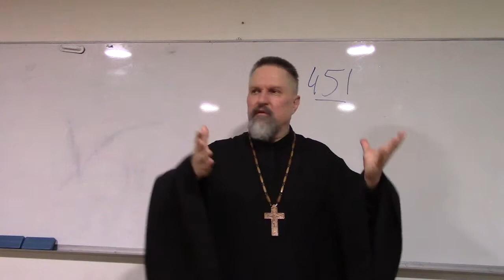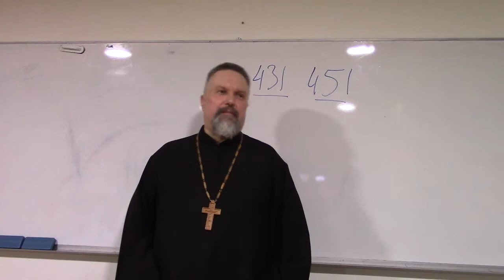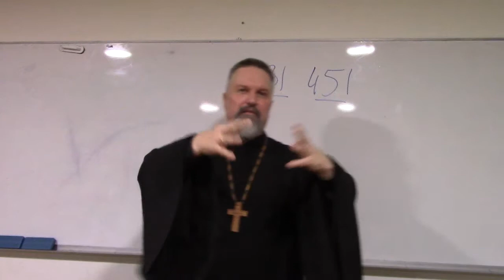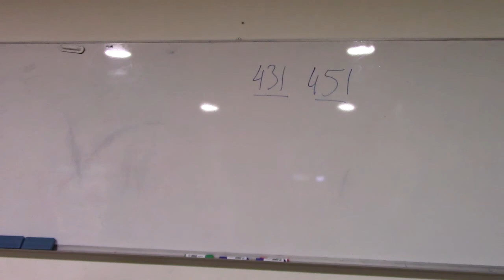2019.02.12 Архиепископ Сергей Журавлев о Истории Восточной Церкви 012 часть